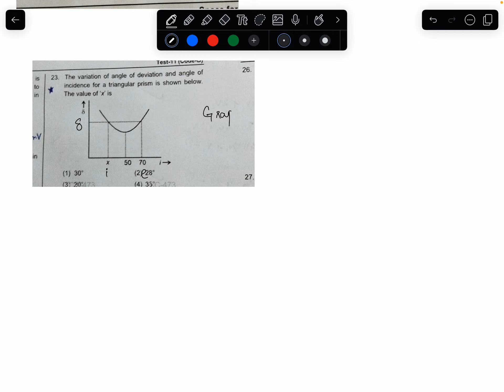Minimum deviation in acute prism and its graph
The variation of angle of deviation and angle of incidence for triangular prism is shown below. The value of d is